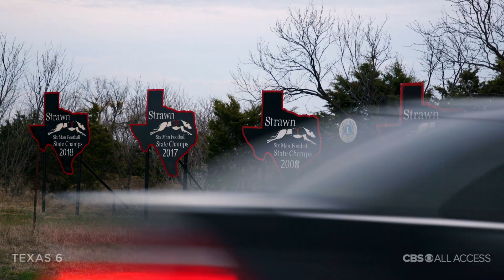Texas 6 | Official Trailer | CBS All Access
TEXAS 6 takes place in Strawn, Texas and follows the Greyhounds, a high school six-man football team under the direction of Coach Dewaine Lee, as they attempt a three-peat for the 6-Man Football State Championship. While football remains the spine of Strawn, the eight-episode series ultimately depicts the spirit of a small town and a team that shows up for one another on and off the field. All eight episodes will be available to binge on Nov. 26 exclusively on CBS All Access.